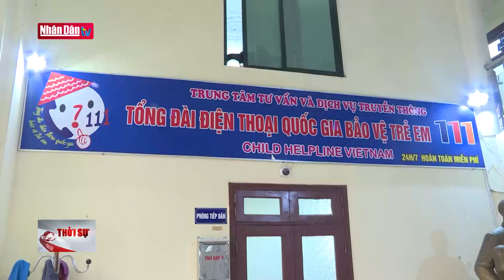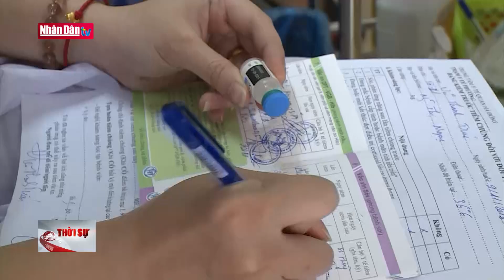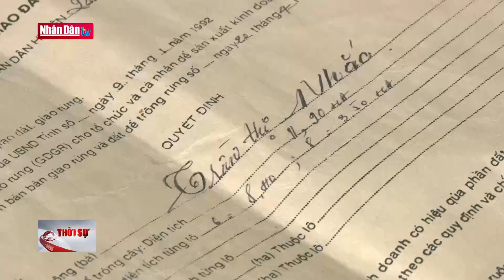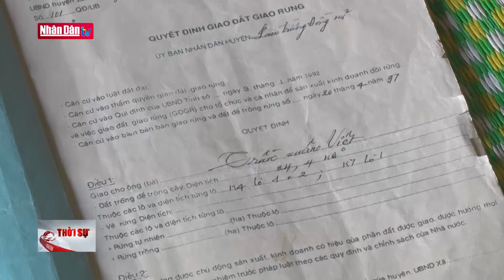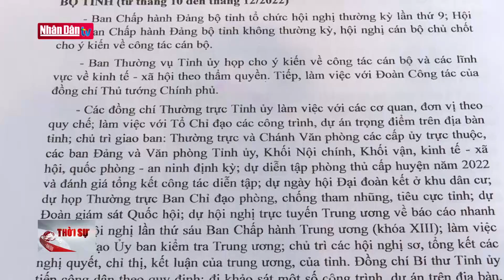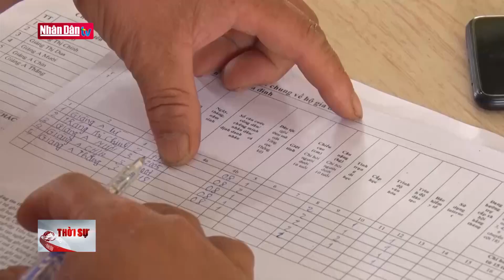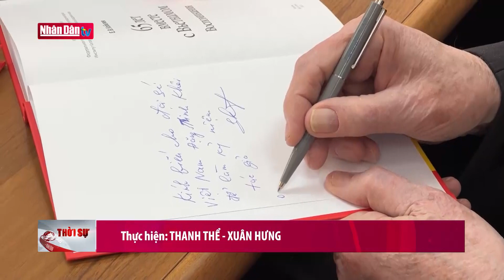Tin tức thời sự mới nhất hôm nay | Bản tin 11h30 ngày 12-9-2022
1. Dự Báo Thời Tiết Hôm Nay